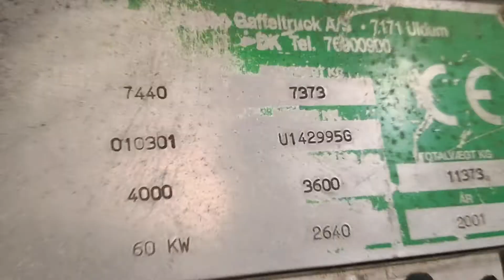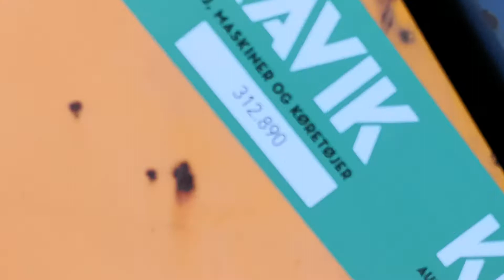køb Heden 7440 på klaravik.dk 312.890